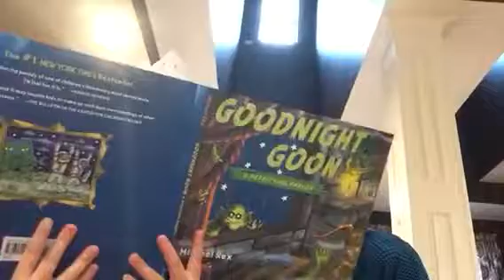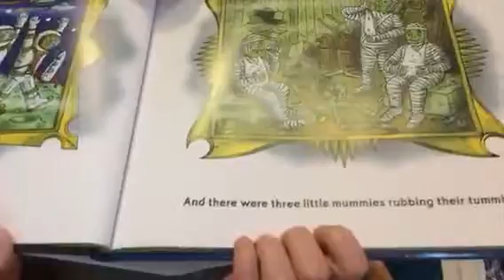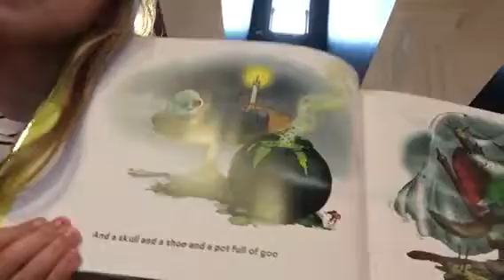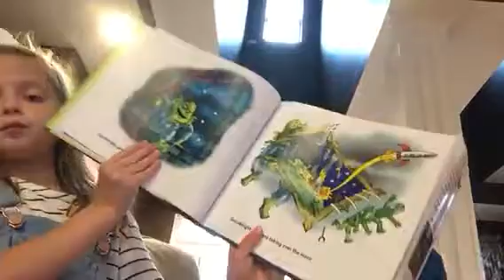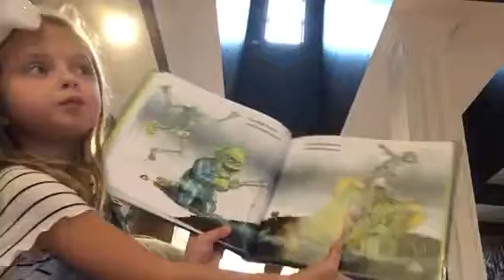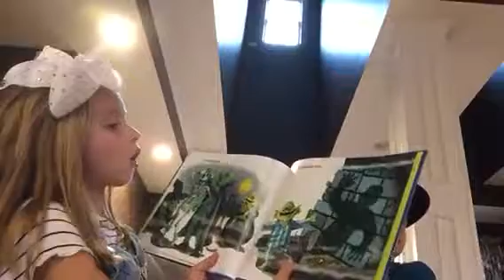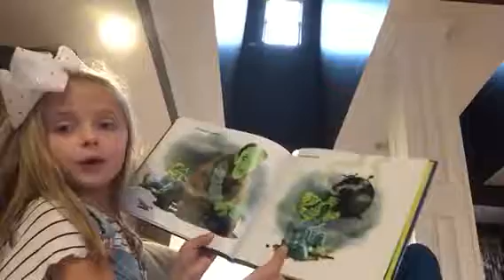Reading the book called good night goon